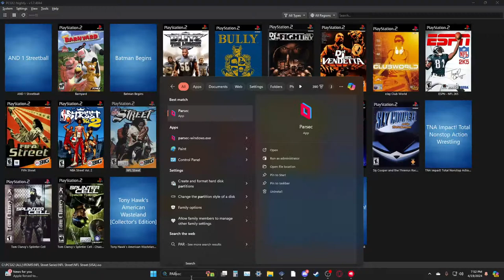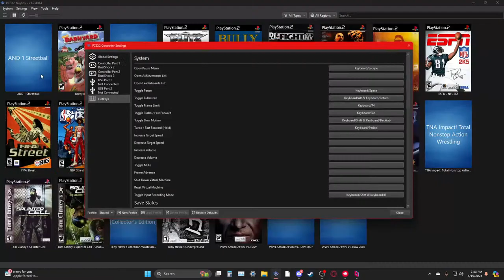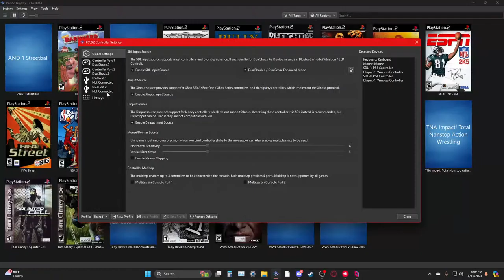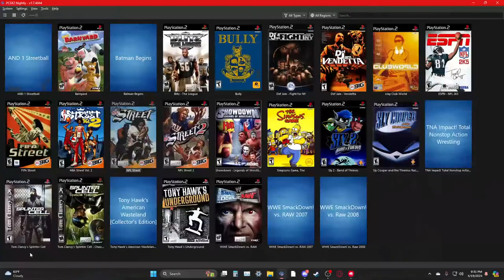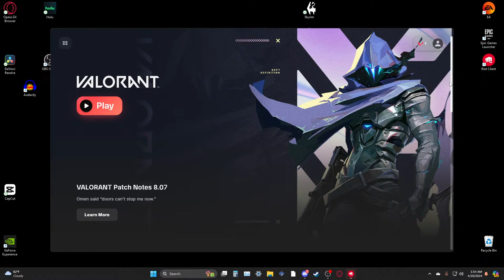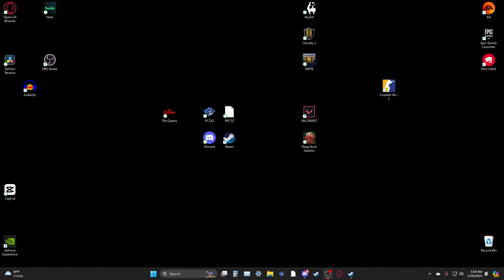NFL Street, Valorant, Deep Rock Galactic & MORE! Friday Night LIVE🔴